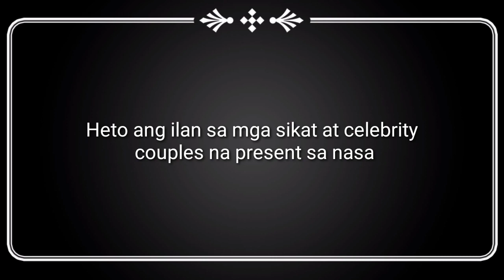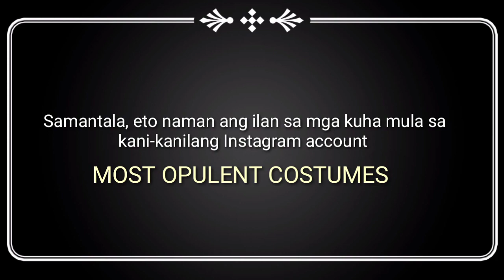PATALBUGAN sa OPULENCE 2019 | THE MOST OPULENT STYLE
The most elegant and successful Halloween party dubbed as OPULENCE Let them eat cake organized by Raymond Guttierez held in Solaire happened  last October 31. Famous fashion and celebrity designer, known personalities and influential person gathered together bringing their Sexiest and most opulent dress style inspired by the Queen of Fashion Marie Antoinette.
In this video find out who is your best dressed.

Courtesy :
SARAH LAHBATI

More photos can be accessed through

For more videos, watch:
ABS CBN STAR MAGIC BLACK MAGIC 2019 - CHARACTERS WHO STOLE THE SPOTLIGHT :